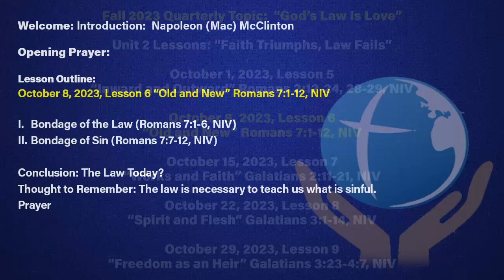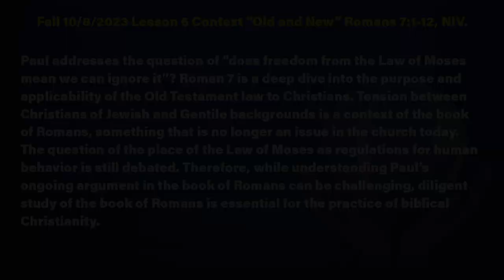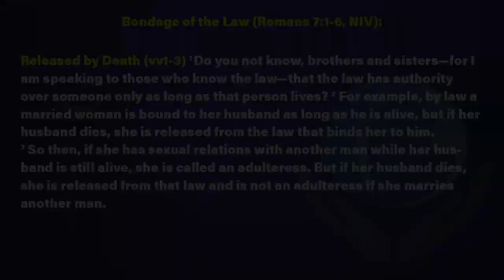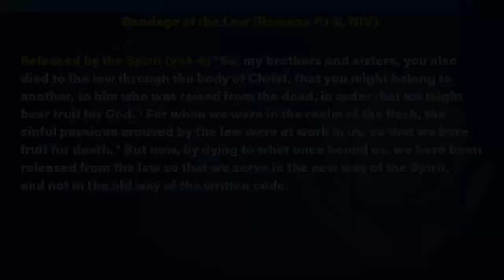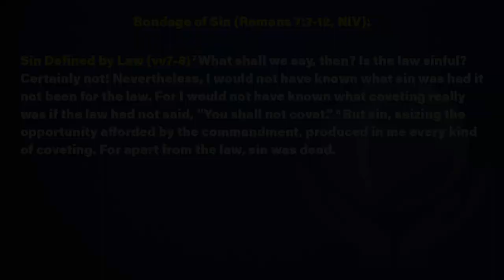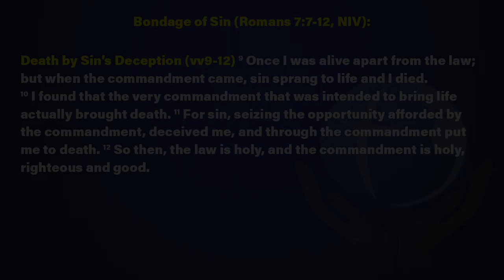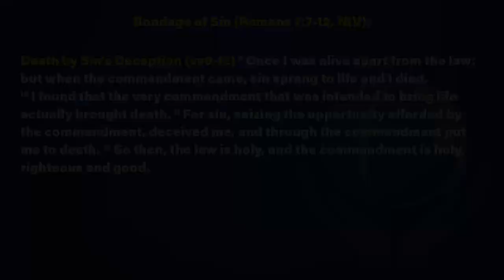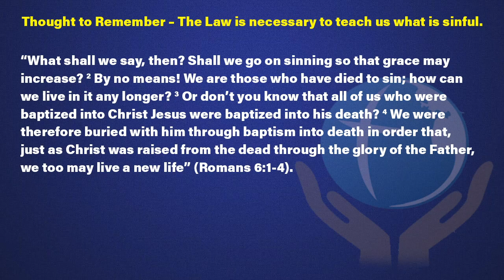Good Morning G.S.M.B.C. family and welcome to 10/08/2023 Sunday School review with Deacon McClinton